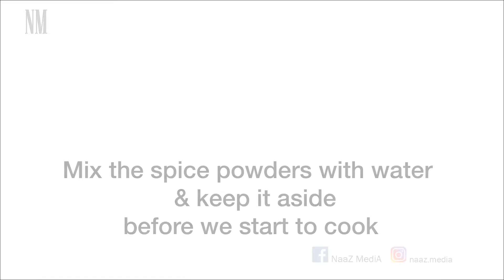FISH MULAKITTATHU/മീൻ മുളകിട്ടത്- Authentic Kerala style | ASHIANSI VLOGS | Come.. Let's Eat...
Red Fish Curry/Meen Mulakittathu

A Perfectly cooked Authentic Kerala Style Fish Curry in a Spicy n Tangy Red Gravy… it’s Easy, Delightful, and sooo Yummy…!!!

Ingredients:
    750 grms fish (check notes)
 • 8-10 Shallots(sliced)
 • ½ inch sized ginger (crushed)
 • 4-5 garlic pods (crushed)
 • 5 kudampuli/gambooge/tamarind
 • 2 tbsp kashmiri chilli powder
 • 1 tbsp regular chilli powder
 • 1/4 tbsp turmeric powder
 • 1 tbsp coriander powder
 • 1 tsp funegeerk seeds
 • 1/4 tsp fenugreek powder
 • 1/2 tbsp black pepper powder
 • 3 sprigs of curry leaves

Instructions:
1)Clean and cut fish into medium sized pieces. Marinate it with Kudampuli & 1/4 tsp turmeric powder.Set aside for 1hr.
2)Mix the powders- chilli powders,coriander powder,turmeric powder with 3/4 cup of water keep it aside.
3)Heat oil in a pan/clay pot, splutter fenugreek seed,garlic  and ginger.Saute till the raw smell subsides.
4)Add shallots.Saute till the colour changes to light brown color. Add in curryleaves,tomato,greenchilli(optional)and saute till thr raw smell subsides on a medium flame with it’s lid closed for 2 mins.
5)Open the lid, saute & close the lid again.
6)Open the lid & add the powder mix into the pan & mix well.
7)Add 2 cups of water & salt as needed.Close the lid & cook it for 4-5 mins on high flame.
8)Open the lid & add fish pieces.Gently rotate the vessel for mixing the fish with the gravy.
9)Increase the flame, close the lid & cook for 2 mins.Open the lid, rotate the vessel and close the lid & cook for 1 min.
10)Reduce the flame,open the lid,sprinkle some fenugreek powder(optional) & 1 tbsp of coconut oil. Turn of the flame & close the pan with lid.
11)Serve warm with steamed rice/boiled tapioca.

Notes:
1. Any firm or fleshy fishes like king fish, mackerel, sardines, golden pompano, pomfret, salmon, pearl spot, red snapper,tilapia, rohu, catla can be used.
2. Adjust your chili powder according to your spice level.
3. Coconut oil is ideal for all authentic Kerala recipes, but any neutral oil except for olive oil would do.
4.After adding fish, never use any type of spatula as it will damage the fish peices.

I hope you guys like my previous videos.

For those who not seen,am giving the link of those here

NaaZ Recipes | NaaZ Photography | NaaZ Media©️